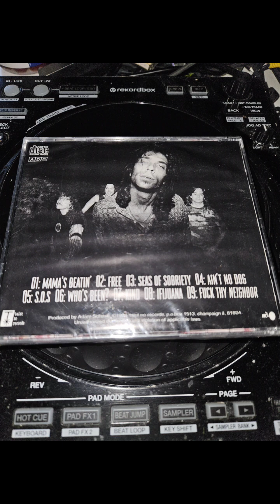Track 9 F*&k Thy Neighbour-Test Of Fate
Track 9 Fk Thy Neighbour off the 1994 self titled debut album by- Test Of Fate